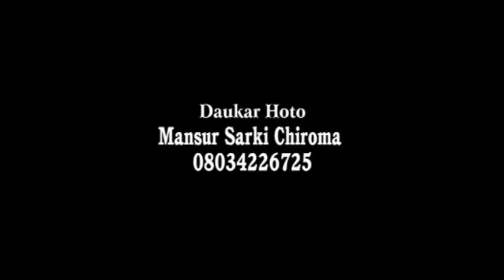BAYANI AKAN SHUBUHOHIN DA AKE JINGINAWA INGANTATTUN HADISAI (Dr Muslim Ibrahim) JawabiDaga Malamai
JAWABI DAGA MALAMAI WANDA AKE GABATAR DA LACCA A MAKARANTAR S.A.S KANO. TAKEN MAUDU"I BAYANI AKAN SHUBUHOHIN DA AKE JINGINAWA INGANTATTUN HADISAI MALAMI MAI GABATAR DA LACCA  DR. MUSLIM IBRAHIM
12 Ramadan 1442.AH (2021)